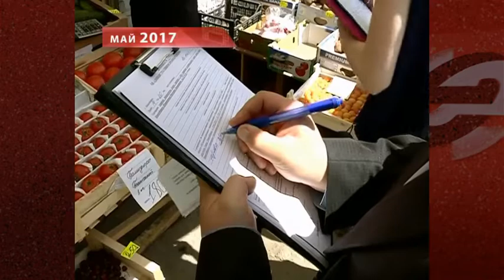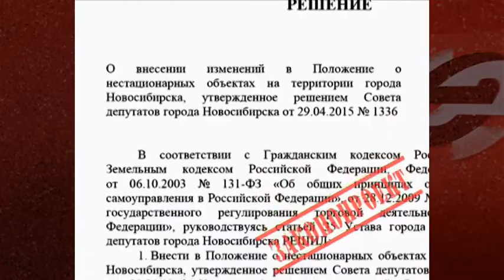У нелегальных торговцев собираются отнимать оборудование и продукцию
Новые механизмы совместной деятельности по наведению порядка на улицах города обсудил на прошедшей неделе мэр Анатолий Локоть со специалистами профильных ведомств. Так в городе продолжается многолетняя борьба с нелегальной торговлей. Чем рискуют те, кто отважился на «самоволку», и почему покупателям не стоит делать покупки у таких продавцов?